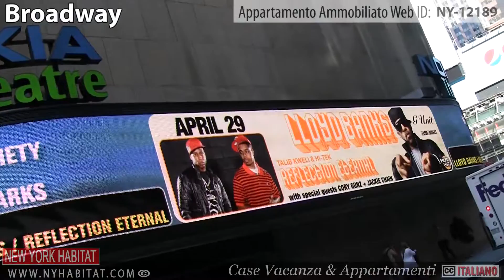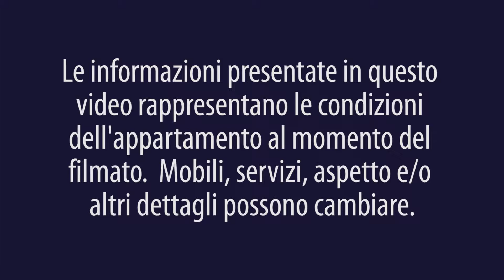Video Tour di un Appartamento con 3 Camere da Letto Ammobiliato nel Midtown West, a Manhattan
Salve e benvenuti in un altro video tour di New York Habitat in un appartamento ammobiliato! Oggi esploriamo un appartamento con 3 camere da letto chic, spazioso, in stile duplex, nel Midtown West di Manhattan. Per maggiori informazioni, cliccate qui

Oppure, per dare un’occhiata alla lista completa dei nostri appartamenti ammobiliati a New York, cliccate qui

Questo elegante appartamento con 3 camere in stile duplex occupa gli ultimi due piani di un edificio anteguerra di quattro piani senza ascensore. È necessario quindi l’uso delle scale. Per la vostra privacy, è stato installato un citofono con campanello.

Questo classico appartamento anteguerra offre mattoni a vista, pavimentazione in parquet e soffitti alti. Dei pezzi d’arte e vari accessori moderni sono decorano i due piani, che includono anche un terrazzo privato dotato di un tavolo da esterni con relative sedie – per le vostre cene all’aperto! La camera da letto 3 e il terrazzo si trovano al secondo piano, mentre le altre stanze sono al primo piano.

Tra i vari confort troverete una lavatrice e un’asciugatrice personali, una TV via cavo a schermo piatto con lettore DVD e un divano-letto matrimoniale (queen sized). C’è anche una piccola, ma molto ben fornita, zona cucina dotata di accessori essenziali come mobilio vario e lavastoviglie. Niente di meglio per coloro che vogliono sentirsi a casa… nel cuore della Big Apple!

La camera da letto 1 offre un letto matrimoniale (queen sized); la camera da letto 2 invece dispone di un letto matrimoniale (double bed) con un ulteriore letto estraibile. La camera da letto principale, la 3, offre la massima privacy dato che si trova al piano di sopra. Include un letto matrimoniale ribaltabile (double Murphy bed), per guadagnare più spazio possibile grazie al quale si può accedere al terrazzo.

Situato nel Midtown West, lo stiloso appartamento propone comodità ed eleganza, nel mezzo dell’area più vivace di New York. È circondato da molte popolari attrazioni turistiche, da grattacieli e dai migliori negozi della Grande Mela! Non perdetevi Times Square, il Rockfeller Center e Bryant Park – il tutto a pochi passi dal vostro alloggio. I servizi di primaria necessità come le farmacie, le lavanderie e i supermercati, sono a portata di mano.

Per una lista completa dei nostri alloggi, compresi gli appartamenti condivisi e le case vacanza, cliccate qui

Grazie per essere stati con noi in questo video tour di New York Habitat in un appartamento ammobiliato. Alla prossima!